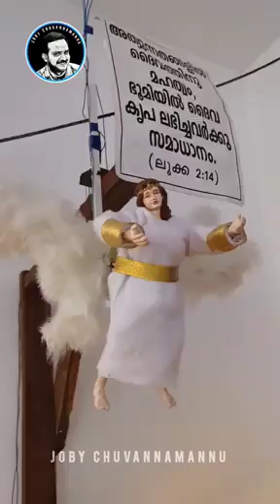ഇതാണ് മക്കളെ talent....@JoshsKitchenvlogs